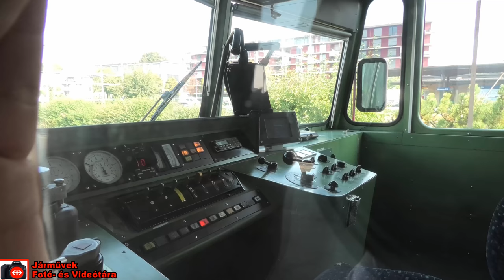2018.08.06. | Appenzeller Bahnen: Gossau-Appenzell-Wasserauen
2018-ban is sikerült kijutnom Svájcba egy 10 napra. Idén is tömérdek felvételt sikerült készíteni a helyi vasutakról. Ebben a videóban az Appenzell kantonban található Gossau-wasserauen vonalról láthattok életképet. Sajnos a videóban nagyrészt látható régi vonatoknak lassan befellegzik, ugyanis az év végéig átveszik a vonalat az új beszerzésű Stadler motorvonatok. Épp ottjártamkor volt (teljesen véletlen) az új szerelvény első utasforgalmi napja, így a videóban új és régi motorvonat kívül-belül egyaránt fellelhető.

Zene:
TheFatRat - Unity